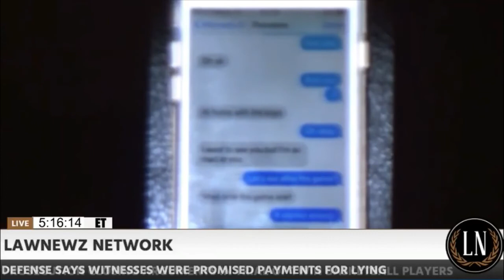Morris Brothers Trial Prosecution Closing Arguments